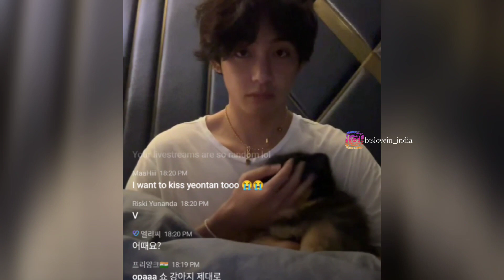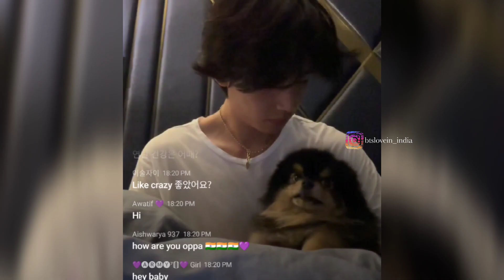Taehyung Weverse Live Full "👦🏻" 230413 facts | Taehyung wevers live in hindi | BTS 방탄소년단 정국 2023